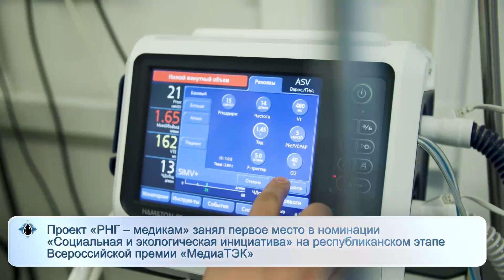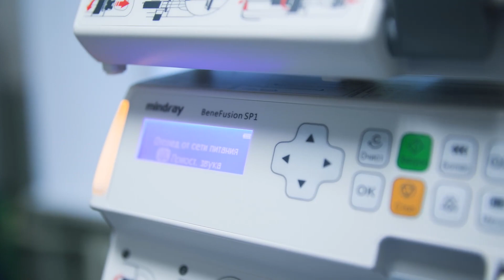Мирнинская центральная районная больница поздравляет АО «РНГ» с наступающим Новым годом.